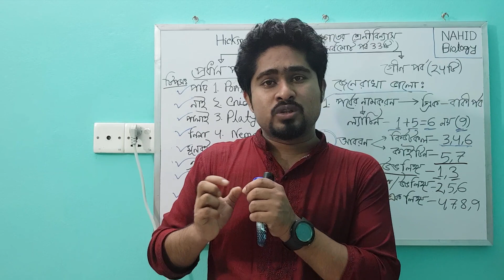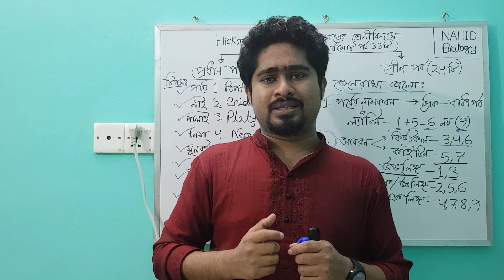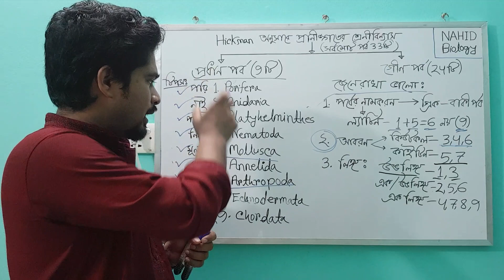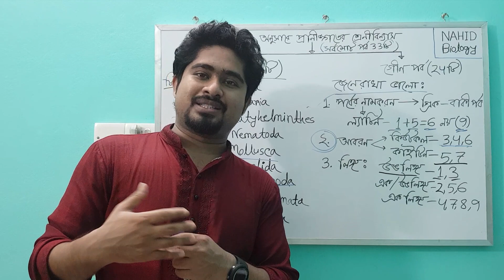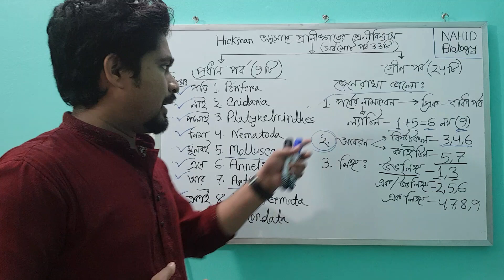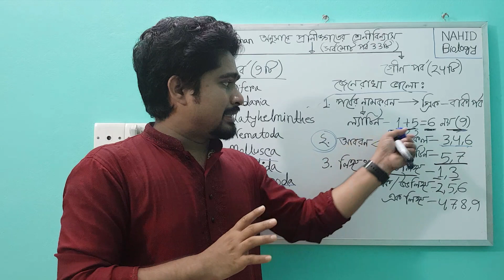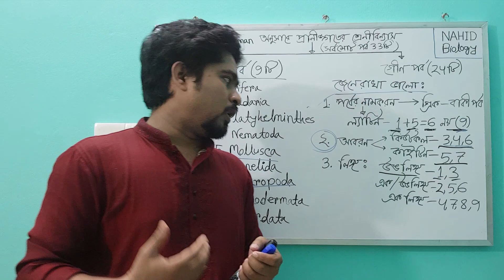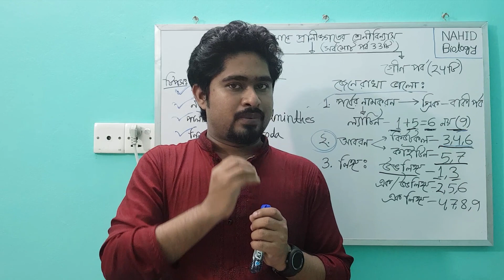Zoology Chapter 01/ প্রাণীর প্রধান পর্বের নাম এবং কিছু গুরুত্বপূর্ণ টিপস্ ।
আশা করি, এই ক্লাসের মাধ্যমে প্রধান পর্বের নাম সহজেই মনে রাখতে পারবে এবং কিছু বৈশিষ্ট্য মনে রাখতে সুবিধা হবে, ধন্যবাদ সবাইকে ।